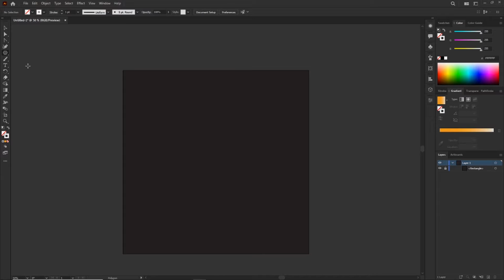Pattern Drawing 008 - Geometrical Pattern Drawing in Adobe Illustrator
Hi  Friends, in this short videos collection I'm showing you the  super easy way to crate amazing , Spiritual and Creative pattern designs with geometrical shapes.  Specially we are doing all those things within just 1minitue .

And also In this video we are going to pay attention to...
* How to use basic shapes  and alter them
* How to use transform effect  etc.

So  My friends  watch all  these videos . catch some tips  and hacks then try to create more and more patterns  (eg- Change the shape , angles , copies , positions )
Then  Please,